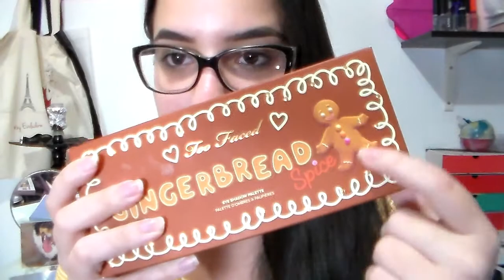DELICIOSO!! Too Faced ''Gingerbread'' 🍪 + ''Christmas''🎄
Holaaa! Aquí os dejo la reseña de la paleta ''Gingerbread'' + los labiales de la colección de Navidad ''The sweet smell of Christmas'' de Too Faced..!
·VÍDEOS:
·¿QUIERES SABER MÁS?
✓TRÍPODE QUE UTILIZO Hama Star 05: